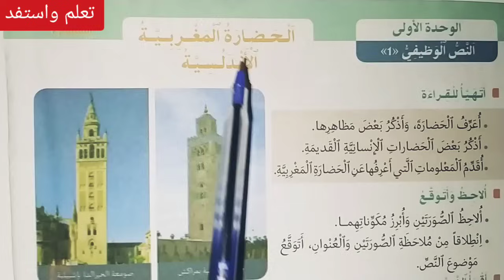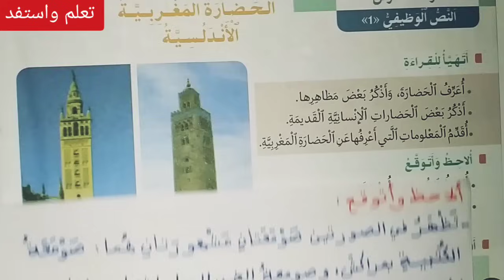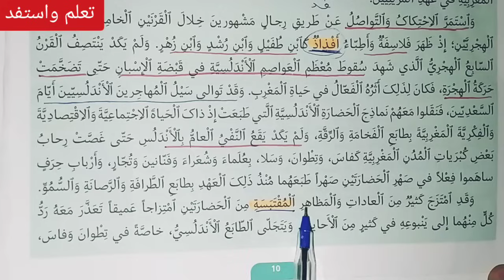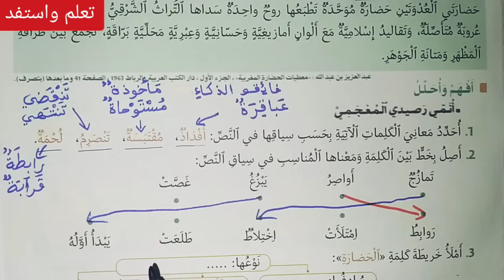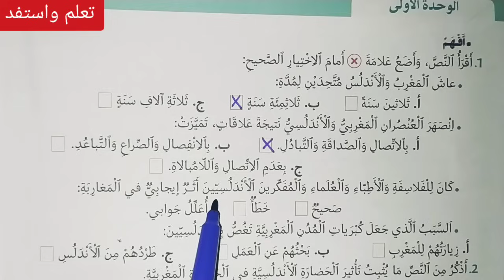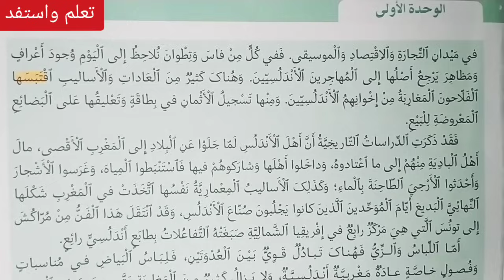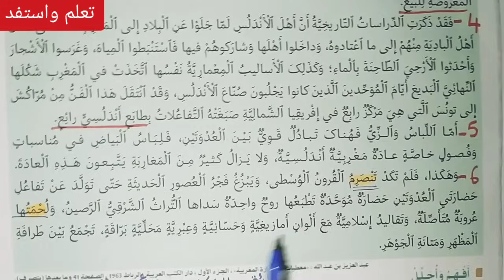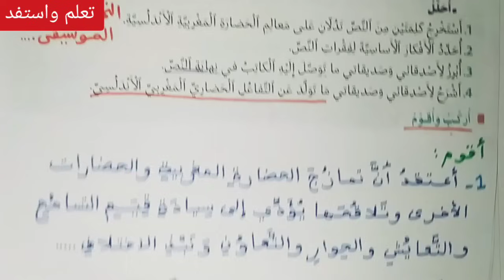الحضارة المغربية الأندلسية ص 10-11-12 منار اللغة العربية/ السادس ابتدائي